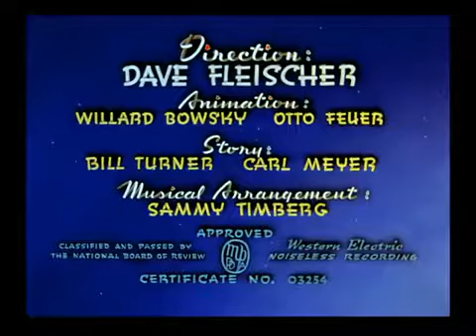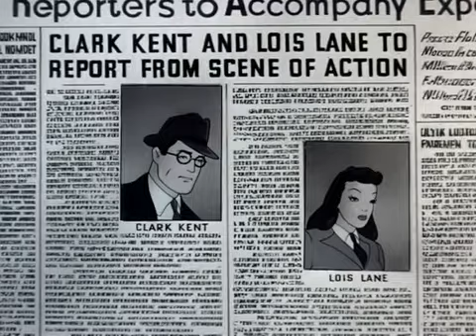Superman Cartoon [1941] – EP08 – Vulcão – Legendado [remasterizado]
O Superman dos Estúdios Fleischer, feito apenas alguns anos depois do início da publicação do Superman, foi fundamental para solidificar o lugar desse personagem, agora icônico, na consciência americana.
Até hoje, mantém sua reputação como uma série clássica, graças aos seus altos valores de produção e significado histórico, não só como a primeira adaptação de quadrinhos, mas também como veículo de propaganda americana durante a Segunda Guerra Mundial.
Ele elevou o nível de exigência para curtas teatrais com sua animação fluida e histórias cheias de ação com um nível de clareza e detalhes que não foi visto em 70 anos, inspirando muitos nas indústrias de animação e cinema.